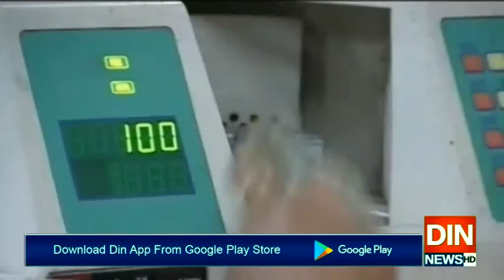عالمی لاک ڈاؤن کے باوجود ترسیلات زر میں اضافہ